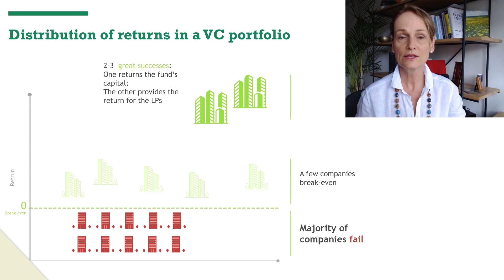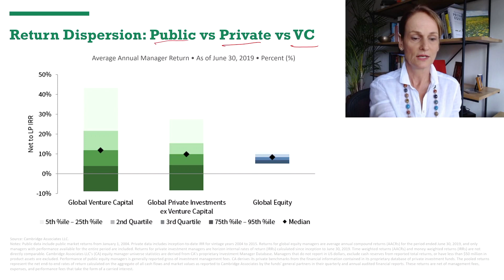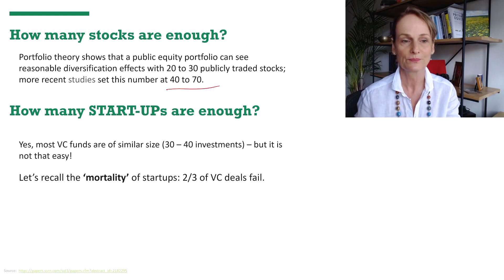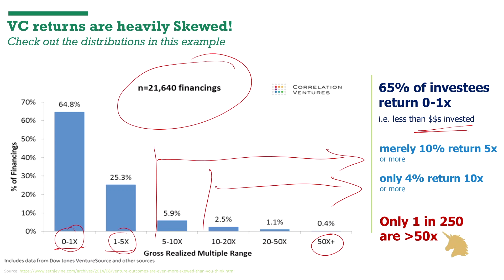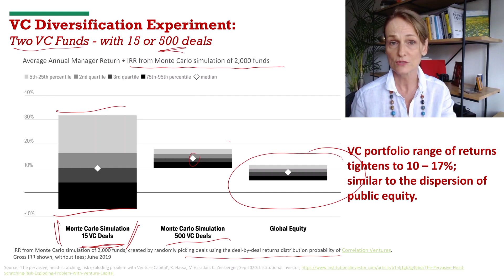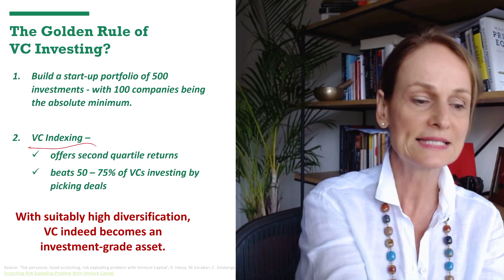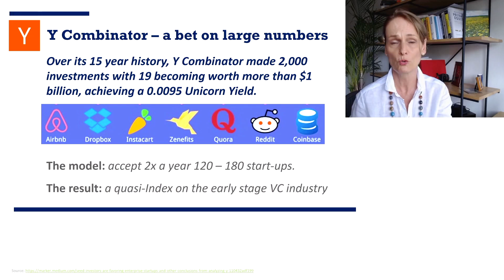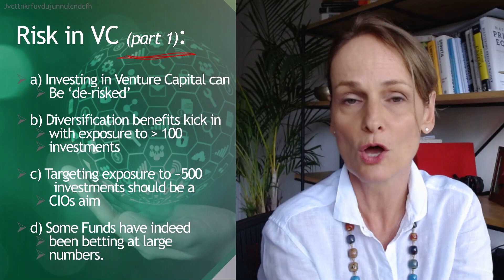How to De-Risk Venture Capital: Why Diversification is the CIO’s Secret Weapon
Why most VC portfolios are broken — and how CIOs can fix them?

Startup investing is risky, but that doesn’t mean venture capital is a risky asset class. The real problem? Lack of diversification.

In this lecture, I break down why most VC portfolios are dangerously under-diversified—and what institutional investors, CIOs, and family offices can do to build smarter, risk-adjusted exposure to early-stage startups.

Key takeaways from this video:
• Why VC returns follow a power law—and what that means for fund construction
• The minimum number of startups needed for true diversification (hint: it’s not 30)
• What CIOs get wrong when applying public markets logic to VC portfolios
• Results from our Monte Carlo simulation comparing 15 vs 500-startup portfolios
• What Y Combinator and 500 Startups get right about venture exposure
• How to build a second-quartile VC portfolio that beats most traditional funds

Timestamps
00:00 – Intro: Is venture capital really risky?
02:10 – Dispersion in VC vs PE vs public equity
05:00 – Power laws, unicorns & portfolio construction
08:30 – How many startups is “enough” for diversification?
12:00 – Monte Carlo simulation: 15 vs 500 startup portfolios
14:45 – Lessons from Y Combinator and “index-like” VC
17:00 – The golden rules for CIOs & LPs
19:00 – What’s next: late-stage VC & follow-on strategy

Comments and questions welcome—this channel is a space for all learners.